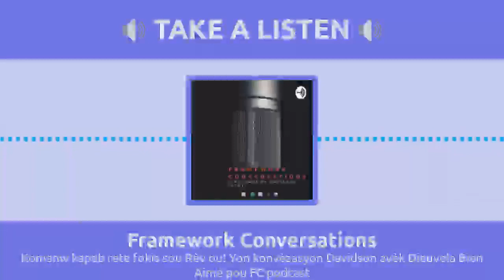Komanw kapab rete fokis sou Rèv ou! avèk Dieuveula Bien Aimé pou FC podcast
Semèn sa nan Framework conversations, nou te gen chans chita pale ak jounalis / antreprenè Dieuvela Bien Aimé kise CEO Dieuvela Store. Chita pale sa de fokis sou eksperiyans li kòm antreprenè; sou diferan difikilte ke li rankontre nan fè biznis, men sitou gade kisa ki edel simonte difikilte sa yo , rete fokis epi pèmèt ke li kontinye avanse.

Nan epizod sa, Dieuvela pataje ak nou 6 pami anpil lòt valè ke li panse ke moun kap fè biznis dwe entegre (enkòpore) nan fason yap jere biznis de fason jeneral e 5 nan 6 valè sa yo se :
1- Yon Bon kapasite lidèship
2- Fok ou son moun ki kreyatif
3- Kapasite pouw byen kominike
4- Fok ou pa pè travay
5- Fè bagay ke ou renmen

Selon eksperiyans pal nan zafè fè biznis Dieuvela pataje kek konsey ak nou spesyalman pou jèn fi kap fè biznis sou Koman yo kapab apresye epi selebre tout sa yo gentan akonpli nan endistri yap evolye a men tou li kite yon konsèy pou jèn fi ki vle antre nan fè biznis...

Dieuvela pataje ansanm ak nou apresyasyonl pou lidè Nelson Mandela, ki vreman gen anpil enfliyanse sou moun ke li ye...

Fim tankou: Les mains en or ; A la Recherche du Bonheur epi La Création de Dieu fè anpil enpak sou fason Dieuvela te wè epi konprann kek bagay avan e li konseye oditwa a gade fim sa yo tou. Liv kòm : Le Pouvoir du Rêve epi L’autoroute du Millionnaire se 2 pami anpil lot liv ke li ankouranje oditwa li.

Nou te gen chans pale tou de patisipasyon biznis li kise: Dieuvela Store nan yon konkou ke Academy Women Entrepreneur Haïti ap òganize e li envite nou kilke sou lyen sa epi layk videyo prezantasyon biznis li an poul ka genyen chans genyen konkou sa.

Pa bliye ou ka rete konekte ak Dieuvela Bien Aimé sou Facebook pouw sa gen plis enfomasyon sou konkou sa epi sou lot aktivite ke lap mennen.

Yon lot fwa nou dezole pou ti reta ki genyen nan plizyè sekans entèviyou a, e nou vle raplew tou ke pa bliye pataje epizod sa ak yon zanmi ou pa janm konnen ki diferans li ka fè pou li.

Pa bliye tou voye kesyon ak sijesyon ou yo pou nou nan yon mesaj vokal nan ti ikon mesaj ki anba a goch nan paj epizod ke wap koute a nap tro kontan repon ou.

Mèsi paskew rete konekte ak framework conversations the podcast.